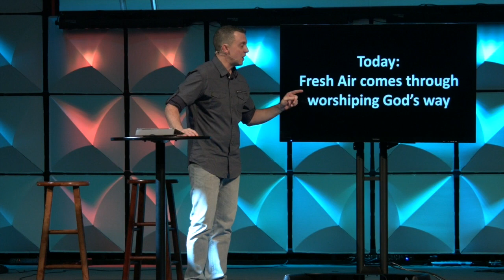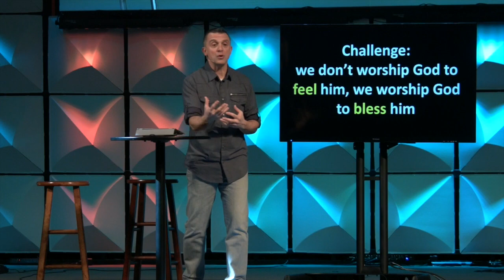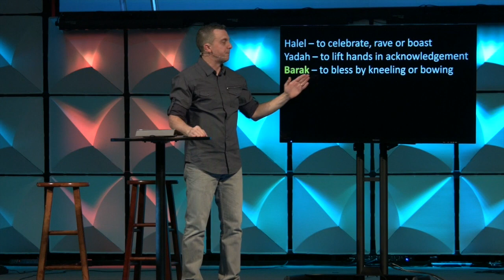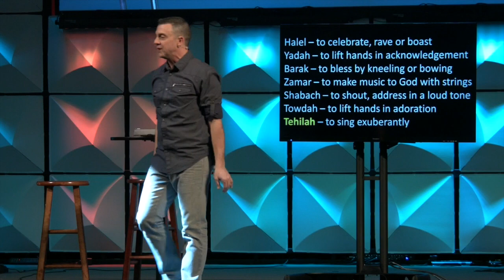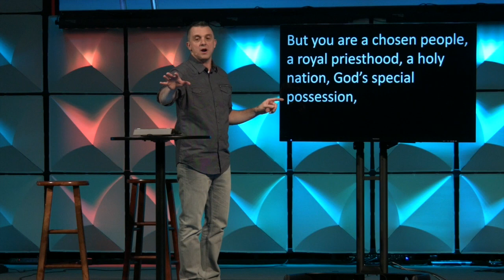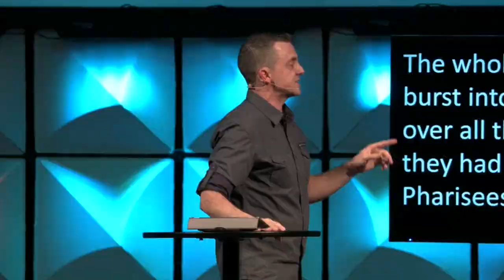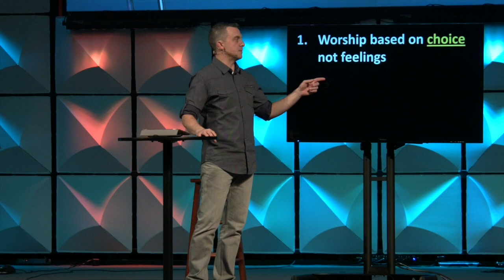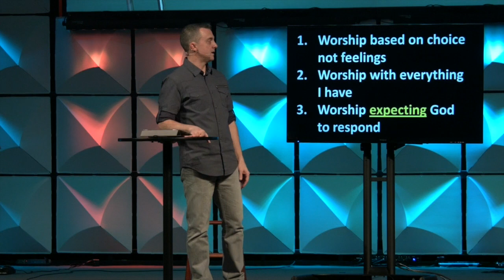WK 5 | Worship